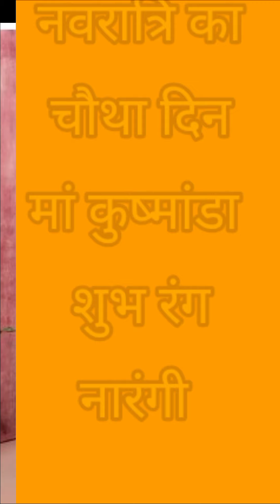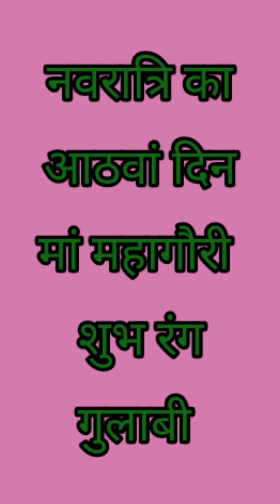नवरात्रि पूजा में पहने 9 दिन शुभ रंग की साड़ी l festival special sareecollection l navratrispecial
नवरात्रि पूजा में पहने 9 दिन शुभ रंग की साड़ी l festival special saree collection l  navratri special

friends Aaj ki video me aapko navratri special saree  ke latest design dekhne ko melenge friends video helpfull hai to please video Ko like share comment and channel Ko subscribe kar dijiye 🙏💕

Topic covered this video 👇
festival saree haul
festival saree look
festival saree collection
festival saree
festival saree haul meesho
festival saree draping
festival saree meesho
festival saree makeup
festival saree haul flipkart
latest saree collection 2022
gharchola saree
green Saree look
latest saree designs 2022
gharchola saree blouse designs
gharchola saree with price
gharchola saree draping
gharchola saree meesho
gharchola saree haul
gharchola saree in surat
gharchola saree design
gharchola saree new design
gharchola saree images
gharchola saree online shopping
bandhani saree dress design
bandhani saree look
bandhani saree makeup look
bandhani saree dikhaiye
bandhani saree designs
bandhani saree new design
bandhani saree meesho haul
bandhani saree haul
bandhani saree blouse designs
bandhani saree with price
jaipuri saree wholesale market
jaipuri saree dikhaiye
jaipuri saree design
jaipuri saree haul
jaipuri saree ke design
jaipuri Saree collection
jaipuri saree blouse designs
jaipuri saree ka design
jaipuri saree kaise pahne
 jaipuri saree meesho
 rajasthani saree style
rajasthani saree collection
rajasthani saree design
rajasthani saree wearing style
rajasthani saree look
rajasthani saree online shopping
rajasthani saree kaise pahne
rajasthani saree wholesale market
latest saree bloUse neck designs
latest saree collection
latest saree kuchu designs
latest saree bloUse designs 2022
latest saree haul
latest saree kuchu designs 2022
latest designer saree
latest party wear saree
latest half saree designs 2022
wedding saree collection 2022
wedding saree style
wedding saree wearing
wedding saree haul
wedding saree draping styles
wedding saree blouse designs
wedding saree collection
wedding saree look
wedding saree draping
karwa chauth saree haul
karwa chauth saree style
karwa chauth saree haul meesho
karwa chauth saree readymade saree
makeup look
karwa chauth look in saree
karwa chauth red saree look
karwa chauth special saree
karwa chauth hot saree
karwa chauth saree online shopping
karwa chauth saree color
yellow color ki saree
haldi ke liye saree
black Saree
vivah ke liye saree
beautiful saree
meesho saree
Red saree
Red saree me hevy saree
bridal Saree
dulhan ke liye Saree
karwa choth saree
2022 ki latest saree
2021 ki sadiya
2022 ki Jordan pettarn
bhut hi sundar Saree bangali satee
sijnebal Saree dikhye
blue color ki Saree
nath saree
color full sareya
Saree designs
New Saree collection
designer Saree
banarasi saree collection
kamchivaram Saree
Green colour Saree
yellow saree collection
Saree collection 2021
designer Saree latest collection
saree ki New designs dikhay
saree ka naya collection dikhay
designer saree
Saree ki designs
marathi saree designs
Saree latest collection 2022
Designer saree
Saree blouse
designer saree blouses
online saree shopping
Saree ki New designs
Saree for bridal
bridal saree
kanjeevaram saree
SOUth indian saree designs
Party wear Saree
stylish Saree
party wear Saree designer
designer latest Saree
Saree collection 2022
haldi ceremony Saree collection
party wear Saree ki latest design
designer Saree ki new latest collection
Saree ki latest collection
Saree likes new designs
bottle green Saree
silk saree
green Saree
green Saree collection
green Saree collection
green Saree ki new designs
new designs green saree
Saree collection
designer saree collection
Saree collection green
pink saree
saree ki design
mysore silk saree
Sasti saree collection
Saadi collection
bandhni saree collection
laxmipati saree collection
laxmipati ki new design saree
net Saree collection
kadhai wali saree collection
wedding saree collection
Bollywood saree
paithani saree blouse design
maheshwari silk saree collection
naya saree collection
black saree collection
designer Saree
2022 kids neW Saree
Indian saree collection

statues that might otherwise be infringing. Non- Profit, educational or personal Use tips the balance in favor of